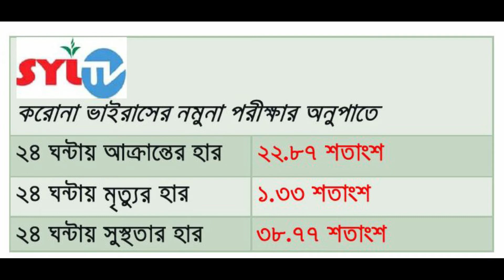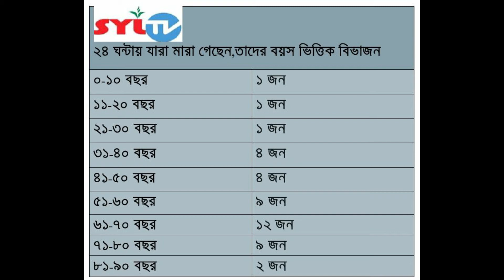বাংলাদেশে 'করোনা' সর্বশেষ ১৭০৬২০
বাংলাদেশে 'করোনা' সর্বশেষ নিয়ে নাহিদ চৌধুরীর প্রতিবেদন।

সম্প্রচার সহযোগী
রিফাত এন্ড কোম্পানি
সিলেট।